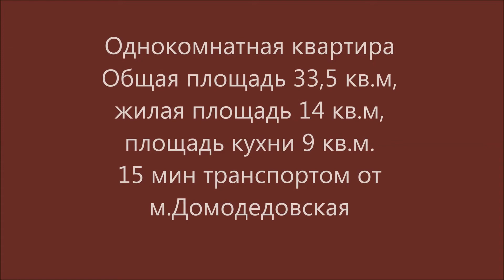Купить квартиру Пригород Лесное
Собственность. Свободная продажа, один собственник. Монолитно-кирпичный дом. Квартира с отделкой от застройщика - можно заехать и жить. Функциональная планировка, квадратная кухня с выходом на лоджию, наличие темной комнаты.  Лес рядом, к сентябрю планируется открытие детского сада и школы. Удобная транспортная доступность. До метро Домодедовская можно добраться на общественном транспорте, который ходит каждые 10 минут, за 15 мин без пробок, с пробками – за 30. Торг.
Эксперт: Иванова Лариса Владимировна.
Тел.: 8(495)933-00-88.